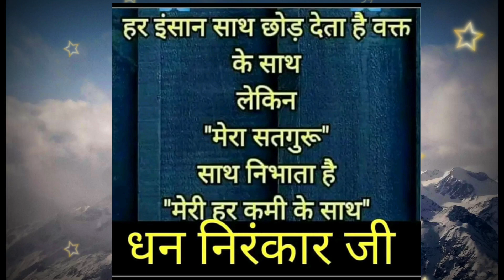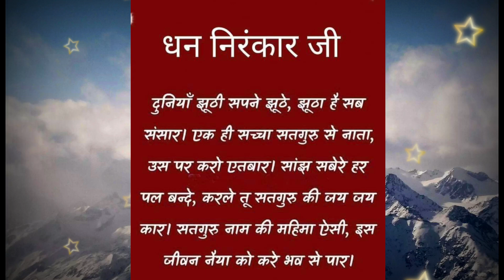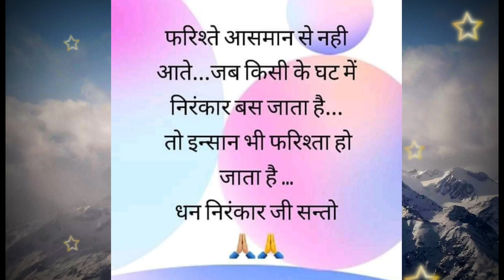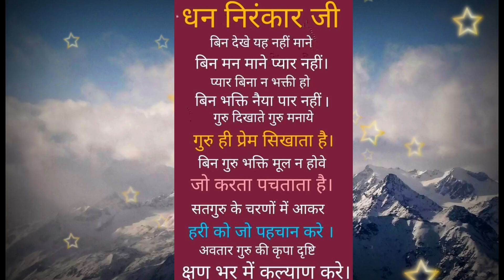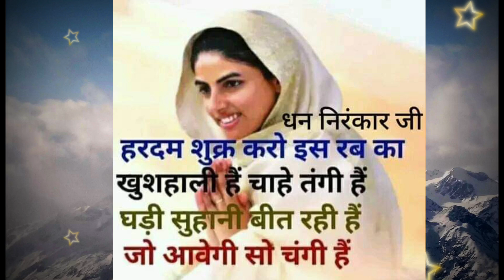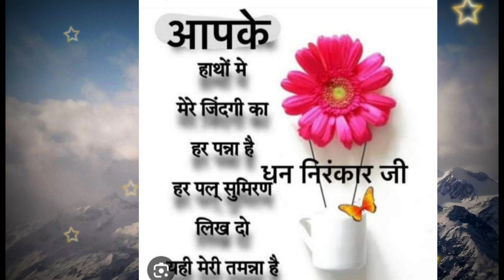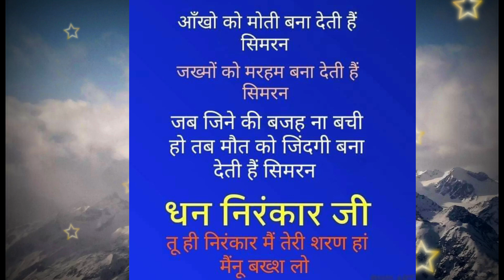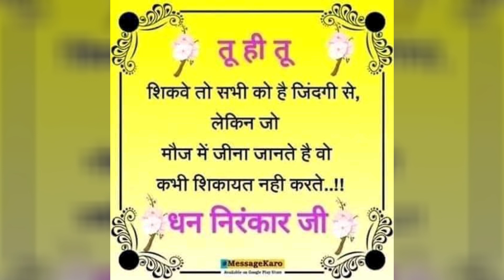अपनी समझदारी से रिश्तों को बनाए रखें || nirankari vichar || Anmol Saakhiyan